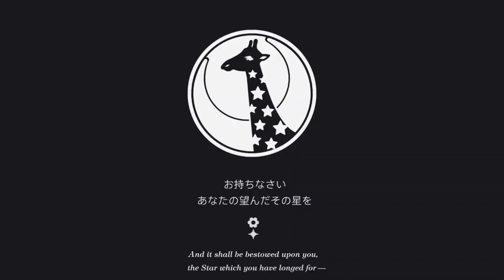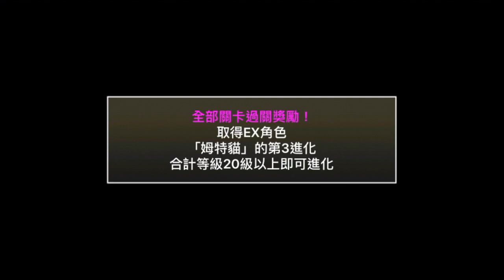貓咪大戰爭未來三月球｜小姐姐終於要挑戰Boss了嗎！我要從未來畢業了喔！【香港VTuber|附繁簡字幕】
►哇哇哇！終於來到這裡了！鼓起勇氣向前衝吧！
►玩了都有點時間了呢...走到這裡有點感動呢QAQ
►附CC字幕喔！
►參演：可愛的喵咪們和喵奴們

►我們的征途不是星辰大海，而是肝遍整個二次元！！！
我們影片的範疇有：
1 遊戲（陰陽師抽卡、貓咪大戰爭抽卡、文豪迷犬抽卡）
2 介紹宅友好去處（漫展、活動等）
3 動畫（MAD/AMV）
4 說書等等